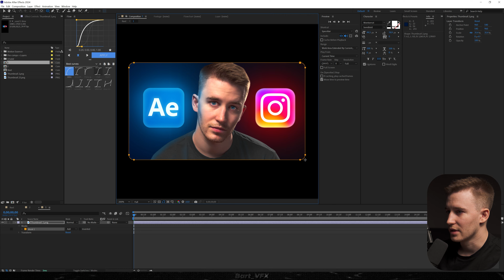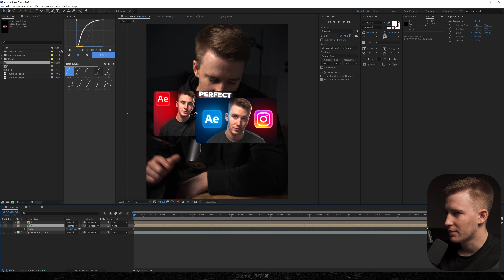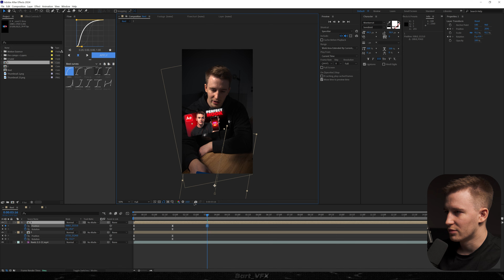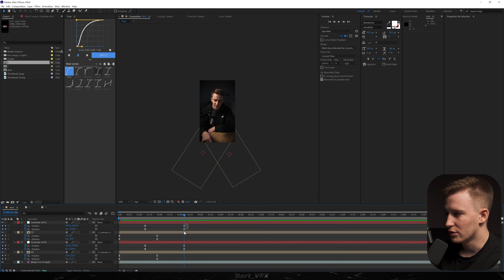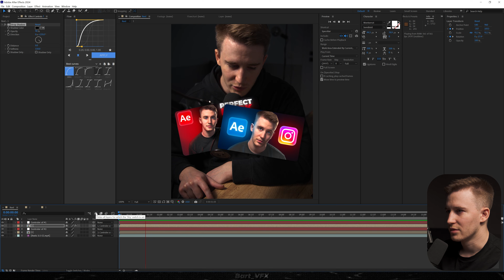Master Clean Asset Reveal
What’s up guys! In this tutorial, I'm showing how to create a smooth animation in Adobe After Effects.

[Autopromotion]